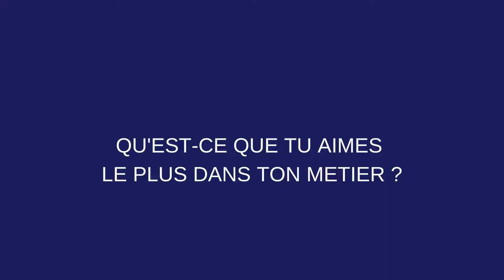Entretien métier : technicien au laboratoire matériaux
François Ripoche, technicien au laboratoire matériaux Defontaine explique son parcours professionnel au sein du groupe Defontaine, ses missions au laboratoire et ce qu'il aime particulièrement réaliser.

Crédits : Gaelle Delehelle / Defontaine Group